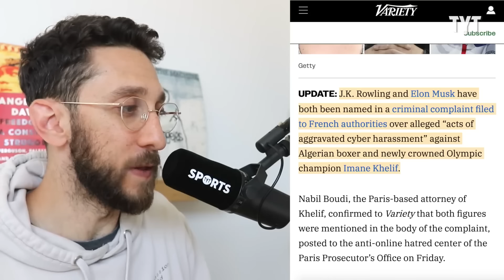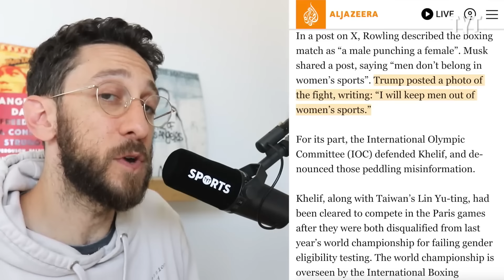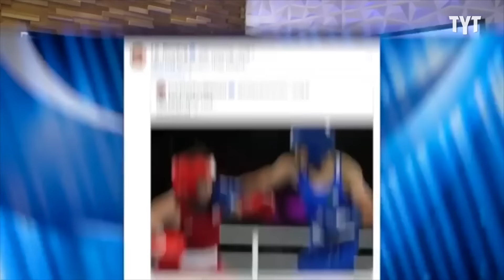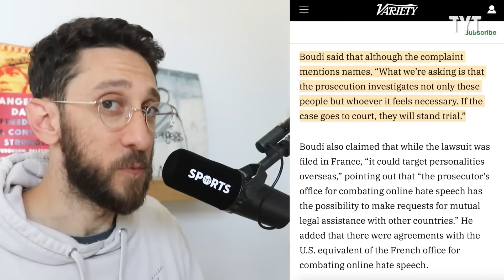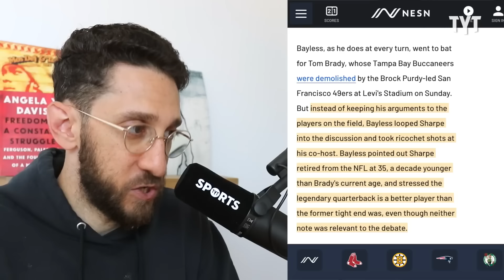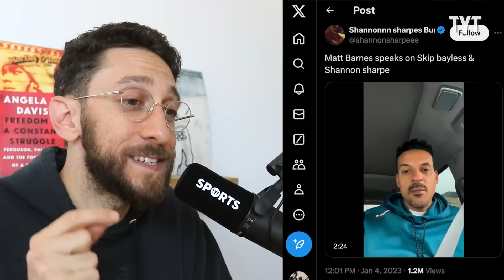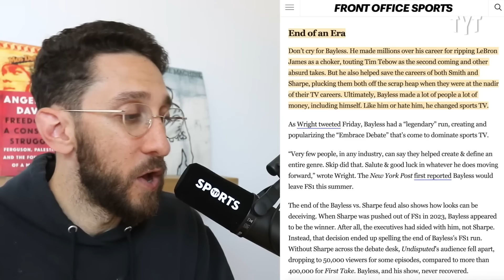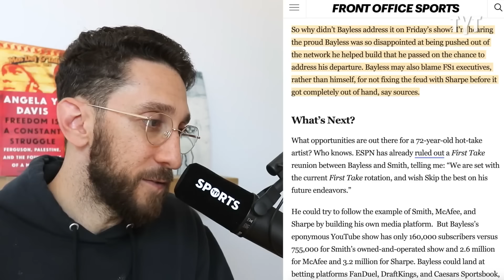Olympic Boxer Delivers BRUTAL Blow to Her Bigoted Bullies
The power of lacing misinformation with bigotry was on full display with gold-medal-winning Olympic boxer Imane Khelif as some of the most powerful people in the world like Elon Musk and Donald Trump co-opted and spread the defamatory lie, also spread by JK Rowling and Logan Paul among others, that Khelif wasn't actually a woman and should be disqualified from competing. Rick Strom breaks it down.

Rick Strom